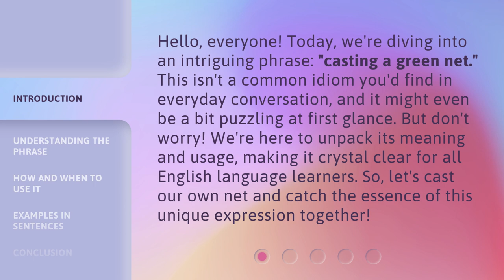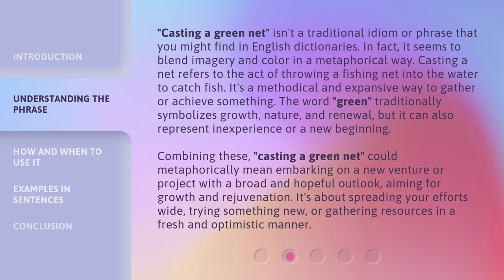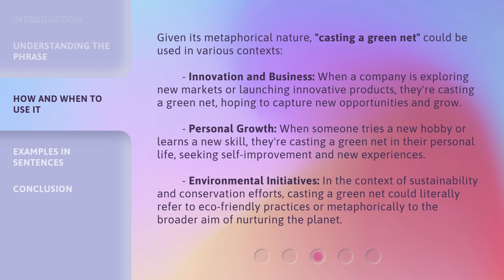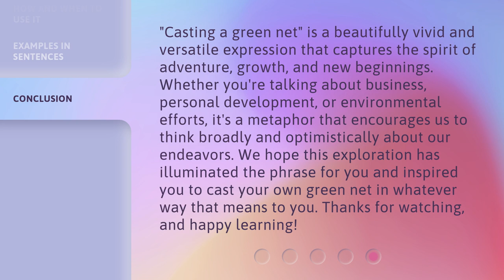Exploring the Phrase "Casting a Green Net": A Deep Dive into Language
Unraveling 'Casting a Green Net': Language Exploration • Delve into the meaning and origins of the phrase 'Casting a Green Net' in this intriguing linguistic analysis.

00:00 • Introduction - Exploring the Phrase "Casting a Green Net": A Deep Dive into Language
00:40 • Understanding the Phrase
01:33 • How and When to Use It
02:19 • Examples in Sentences